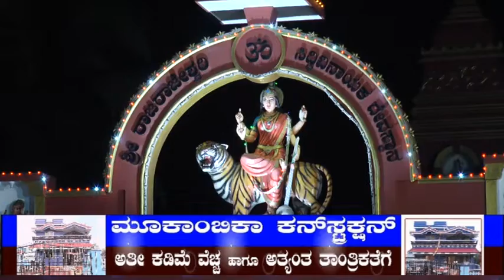ಕುತ್ತಾರು ಶ್ರೀ ರಾಜಾರಾಜೇಶ್ವರಿ ಸಿದ್ಧಿವಿನಾಯಕ ದೇವಸ್ಥಾನ, 35ನೇ ವರ್ಷದ ಸಾರ್ವಜನಿಕ ಶ್ರೀ ಗಣೇಶೋತ್ಸವದ ಶೋಭಾಯಾತ್ರೆ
ಕೋವಿಡ್ ನಿಯಮ ಪಾಲಿಸಿ ಸರಳವಾಗಿ ನಡೆದ ಗಣೇಶೋತ್ಸವ